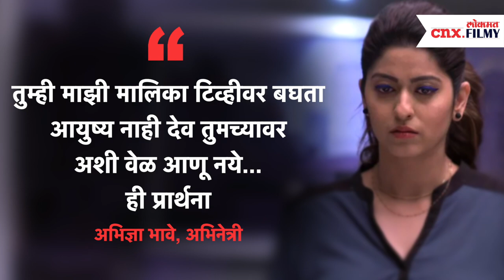अभिज्ञा भावे पहिल्या लग्नावरून ट्रोल का होत आहे? Abhidnya Bhave Troll | Abhidnya Bhave First Wedding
अभिनेत्री अभिज्ञा भावे पहिल्या लग्नावरून ट्रोल का होत आहे आणि त्यामागे नेमकी काय कारणे आहेत ते जाणून घेण्यासाठी हा व्हिडीओ नक्की बघा -